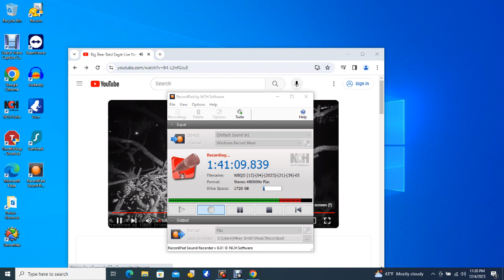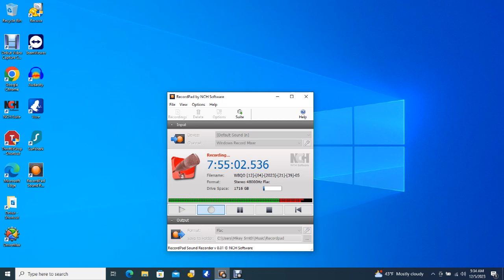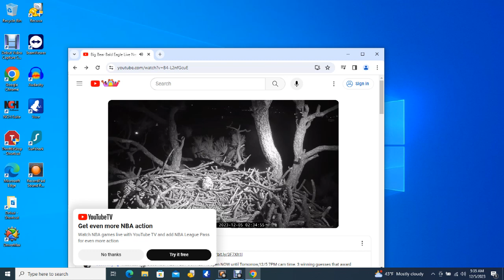Big Bear Bald Eagles 12/04/2023 21:46